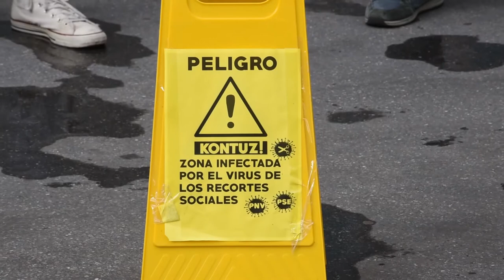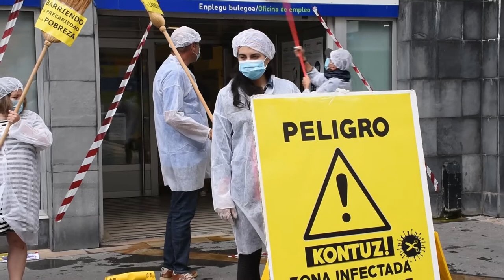Lanbidek, bizitzeko gutxieneko diru sarrera tramitatzeko, trabak jartzen dituela salatu dute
Berri-Otxoakek desinfexio lanak egin ditu Lanbiden, murrizketa sozialak eta Lanbidek bizitzeko gutxieneko diru sarrera tramitatzeko, jartzen dituen trabak salatzeko.